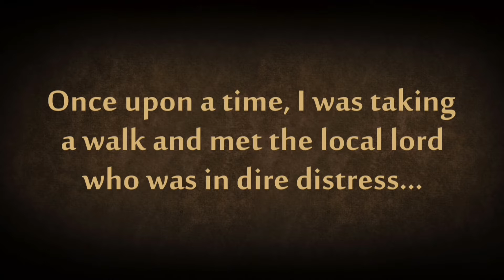Sensi saving prince from Lynx and Hermit | Shadow Fight 2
Story :-

Shadow, the protagonist of Shadow Fight 2, is a legendary warrior driven by his arrogance to seek a worthy opponent matching his skills. In the process, he ends up opening the Gates of Shadows and loses his physical body due to the Demons who are hence unleashed.